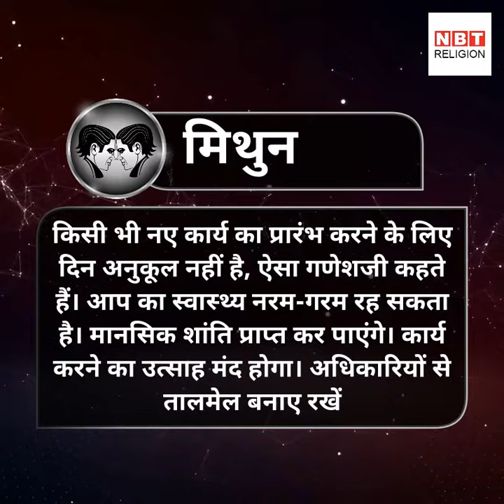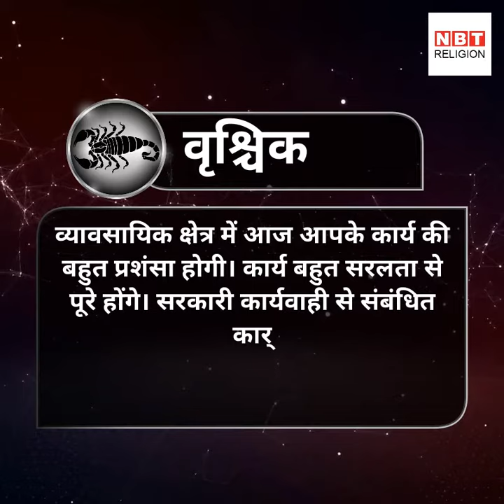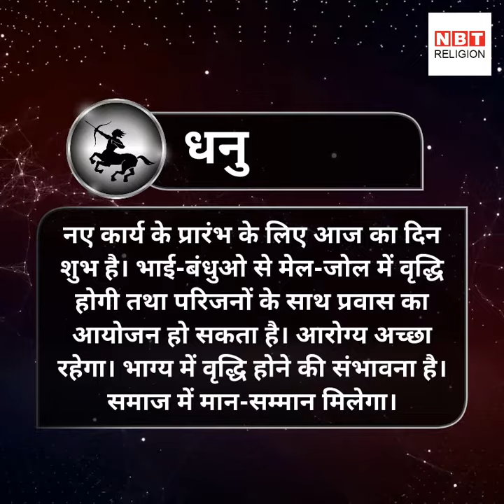राशिफल: 26 नवंबर 2017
वृश्चिक राशि में शुक्र का संचार आज कई राशियों में प्रेम, सुख और आनंद को बढ़ाने वाला है। देखिए आपके लिए आज का दिन कैसा रहेगा।
 Rashiphal 26 November 2017